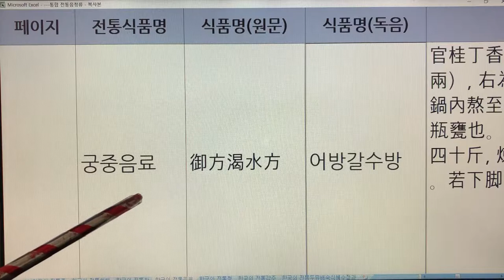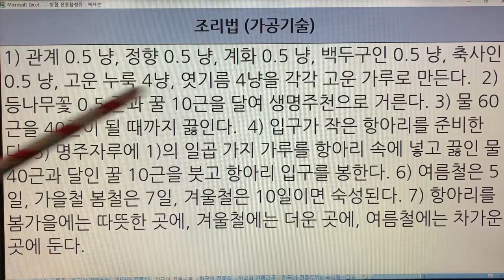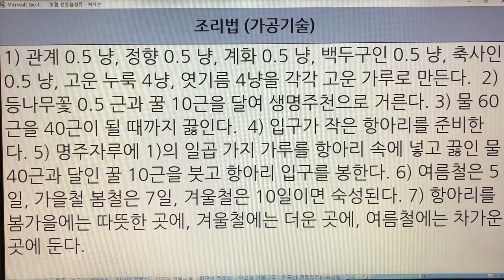한국 전통음료(Korea Traditional Drink) - 2. 음료 : 임원십육지